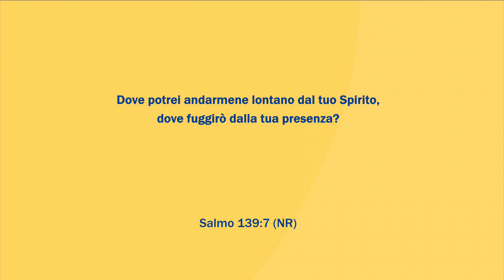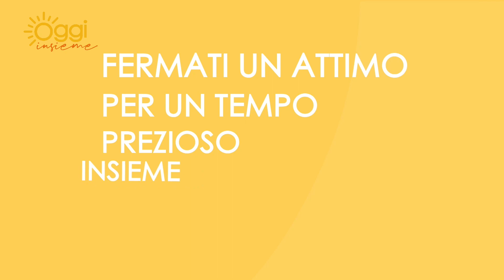Oggi Insieme | Puntata di venerdì 14 Luglio 2023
OVUNQUE